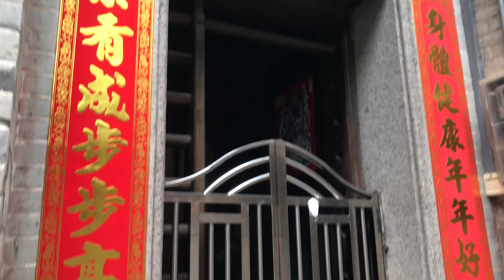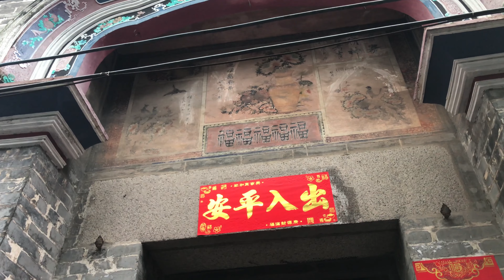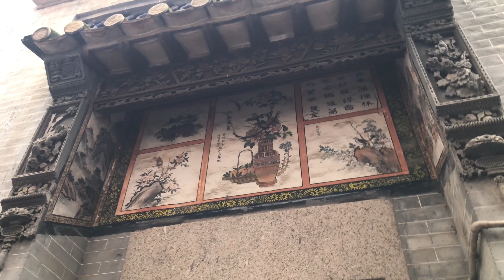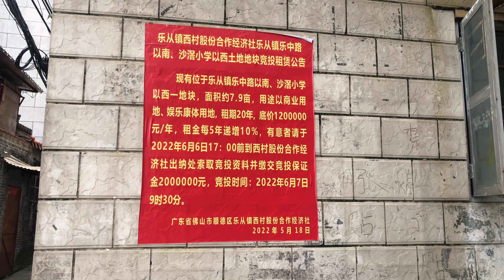廣東佛山順德區樂從鎮沙滘西村股份經濟合作社的牧伯里巷內，有眾多過百年的老宅的青磚雕、木雕、石雕、壁畫、泥塑、陶塑。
2022年6月18日，遊走在廣東佛山市順德區的樂從鎮牧伯里